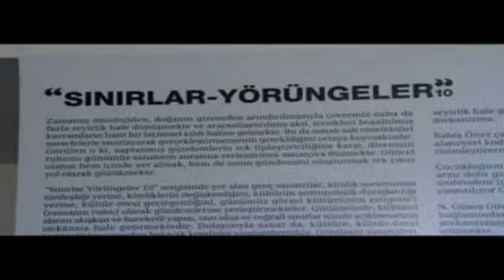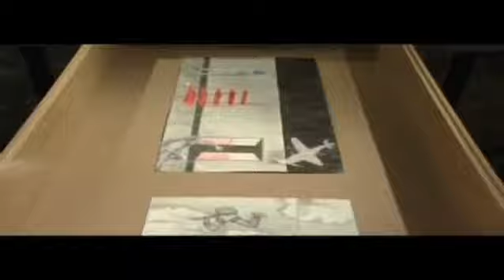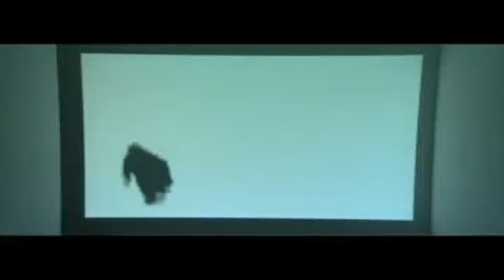Sınırlar Yörüngeler 10 Sergisi | Siemens Sanat | ARTtv